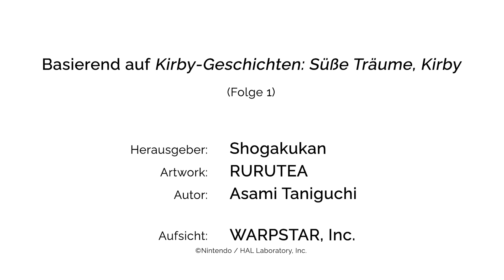Kirby-Geschichten: Süße Träume, Kirby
Webseite zu Kirbys 30. Jubiläum besuchen